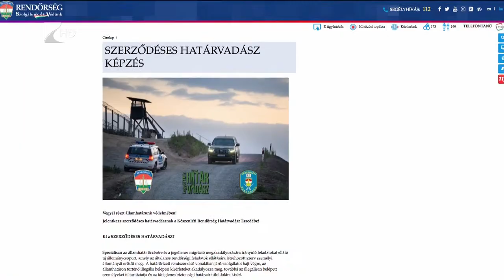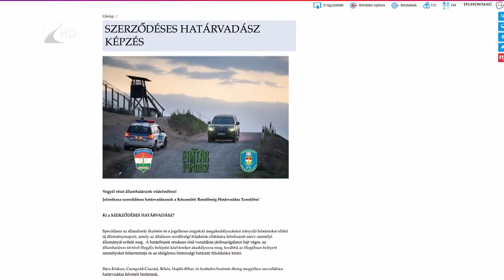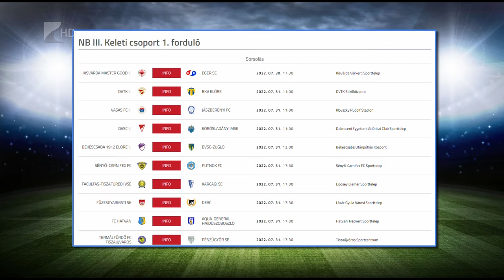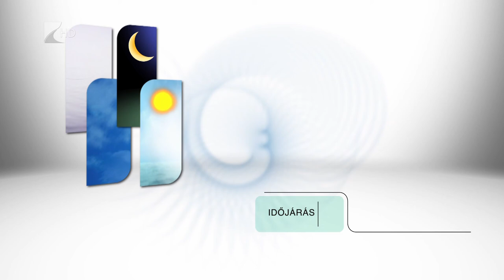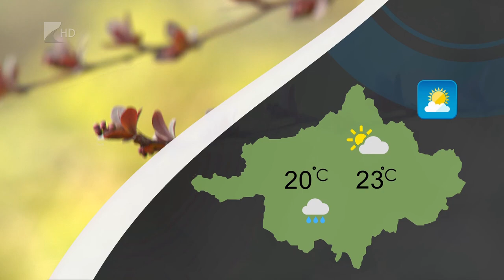Híradó 2022.07.29. - Kölcsey TV